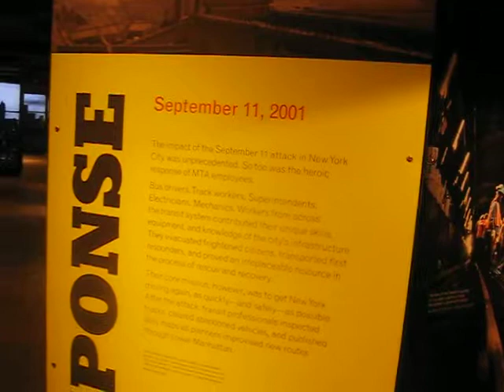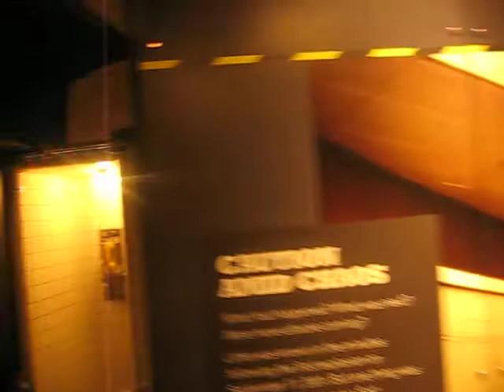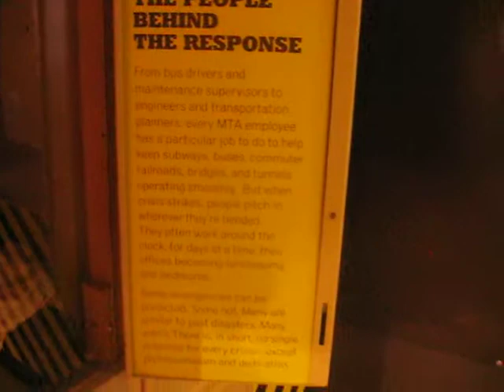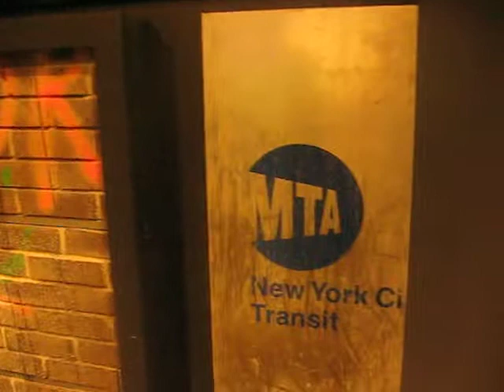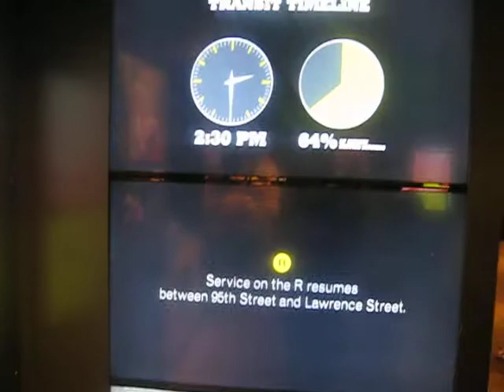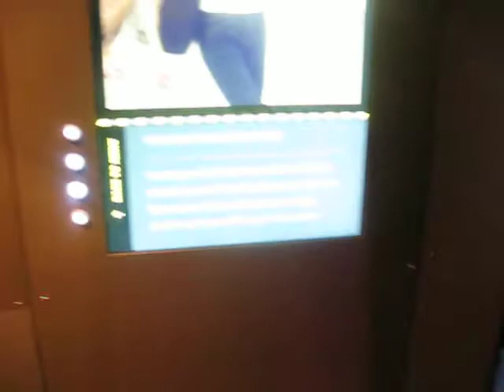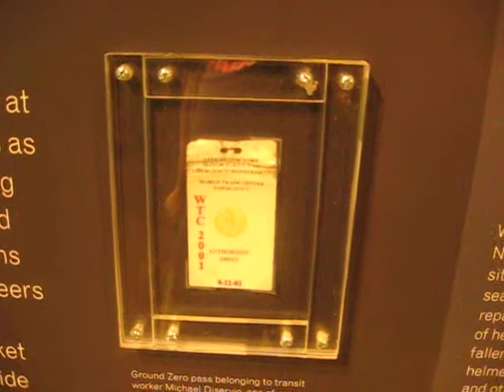NYTM: 9/11 Exhibit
Taken On September 24, 2017

If you want to see a similar video like "Chaos at Cortland St", here is a similar like this one